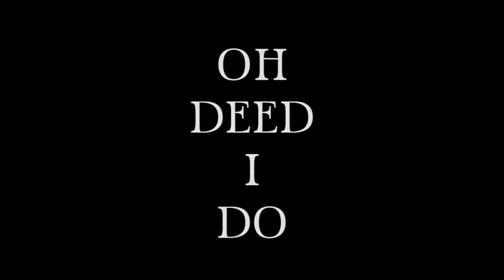Donovan / Bert Jansch - Oh Deed I Do - Cover by Ellen Froese {MUSIC VIDEO}